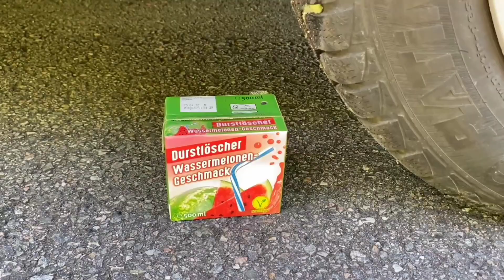The Best Crushing things with Car Compilation! 자동차로 바삭 바삭하고 부드러운 것을 분쇄! 실험용 자동차 대 콜라 슬라임 캔디 토 이 트럭